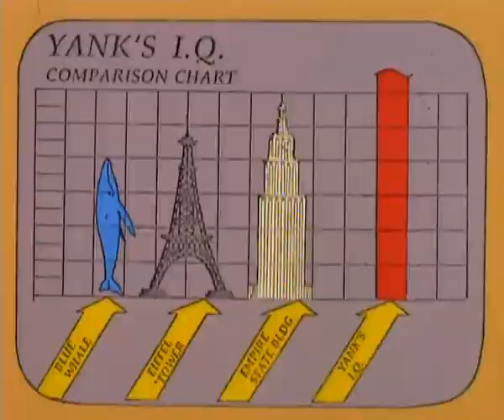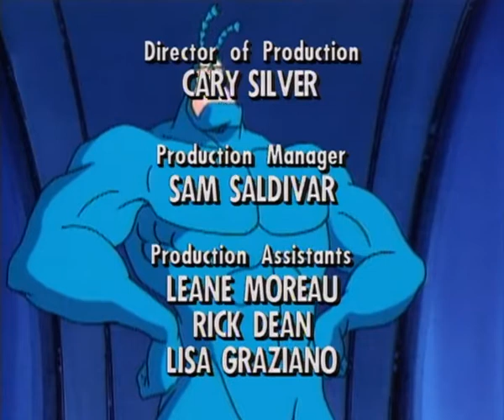The Tick : S01 E10 - The Tick vs Pineapple Pokopo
The Tick, Arthur, and American Maid are sent to Pokoponesia to rescue Yank, a hyperintelligent astronaut monkey, from the evil dictator Pineapple Pokopo.

Villain: Pineapple Pokopo